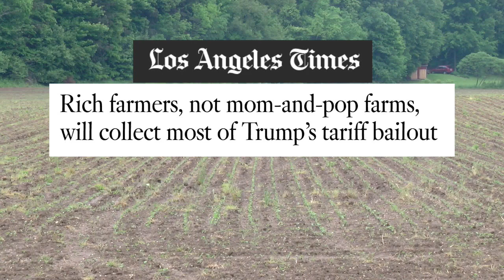Ohio farmers hoping for a break from the rain and the tariffs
Ohio farmers hope for a break from the rain and the tariffs with China